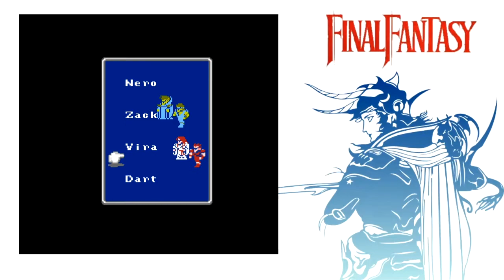【FINAL FANTASY】 TIAMAT, The Fiend of Wind & Misi Xcaliber | FLOATING CASTLE #2 - (1987, NES) Part 22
FINAL FANTASY - (1987, NES)

Selamat datang dalam serial DiaryGame Episode 1: FINAL FANTASY (1987, NES)!

Serial ini adalah dokumentasi gue dalam memainkan berbagai game dalam berbagai genre (di luar PES, tentu saja). Untuk episode perdana ini, gue akan memainkan sebuah game legendaris, salah satu pelopor JRPG dan merupakan bagian dari franchise yang sangat terkenal dan memiliki salah satu fanbase terbesar di dunia: FINAL FANTASY.

Game ini dibuat oleh Hironobu Sakaguchi dan dirilis pada tahun 1987 oleh SQUARE (sekarang SQUARE ENIX). Versi Bahasa Inggris (yang gue mainkan dalam video ini) dirilis tiga tahun kemudian pada tahun 1990.

DiaryGame akan tayang berselingan dengan MainPES, jadi kalau saat ini tayang video PES, maka video berikutnya adalah video DiaryGame dan sebaliknya.

Ikuti terus kisah petualangan gue dalam DiaryGame karena akan banyak hal seru di dalamnya, tidak hanya dalam game ini tapi juga di game-game berikutnya!

LET'S BEGIN OUR JOURNEY!